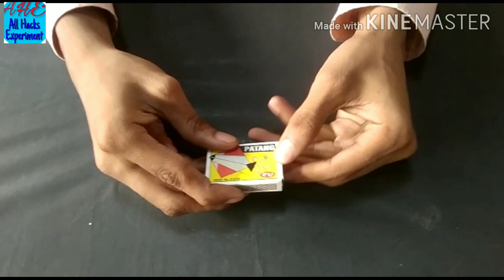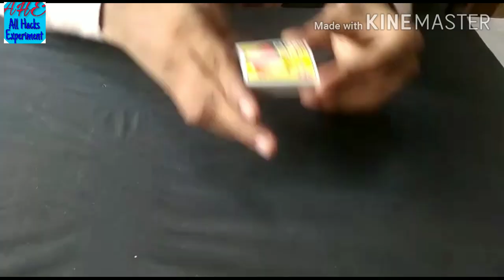🔥5 Matchbox magic tricks||माचिस का जादू सीखे हिन्दी में🔥🔥DIY and crafts||science experiment tricks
dosto aj ki is video mai hum apko match box se magic karna sikhaynge or is magic ko app ghar par easly kar sakte hai or bachcho se is video ko dur rakhe

 1.coin tricks
2.magic tricks
3.matchbox tricks
4. Amezing tricks
5. Science tricks
6. Crafts and DIY tricks
7.paper tricks
8. Candle tricks
9.ao kare tricks

Saund credit: NCS

Video shoot: redme 3s

 Make by: Aman And shahzaib

match, small stick whose chemically coated tip bursts into flame when struck on a rough surface. Before the introduction of the match, fire was made by friction methods using the stick and the groove, the fire drill, or flint, tinder, and steel, or by employing a magnifying glass. Attempts in the 18th cent. to cause ignition by the use of chemicals resulted in a friction match devised in 1827 by an Englishman, the apothecary John Walker, and in a phosphorus match invented in France in 1831 by the French student Charles Sauria. In the United States a practical phosphorus match was patented in 1836. The safe, cheap modern match was made possible by mechanized large-scale manufacture and by the use of nontoxic chemicals, notably the sesquisulfide of phosphorus. In the safety match, invented in Sweden in 1855, an oxidizing agent on the match tip is ignited only when struck on a combustible material affixed to the matchbox.